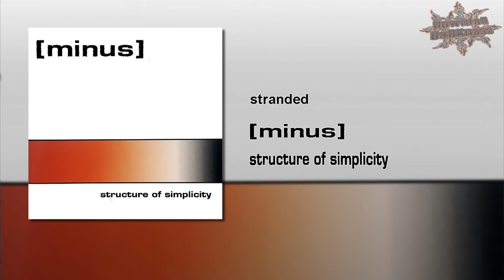stranded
[minus]
[Minus]

stranded · [minus]
Stranded · [Minus]
[Minus] Stranded

structure of simplicity
Structure of Simplicity

[Minus] – Topic